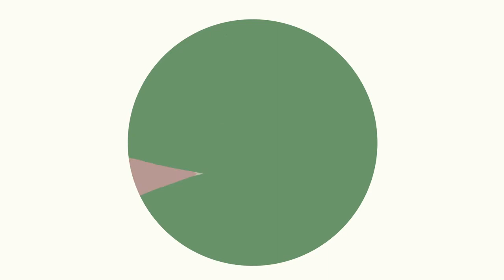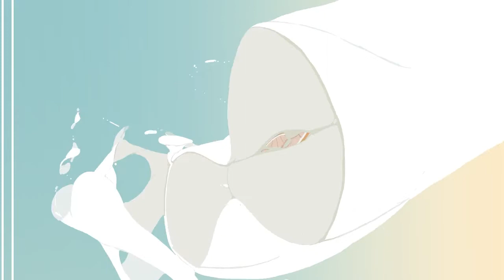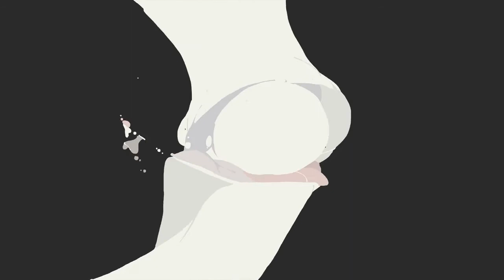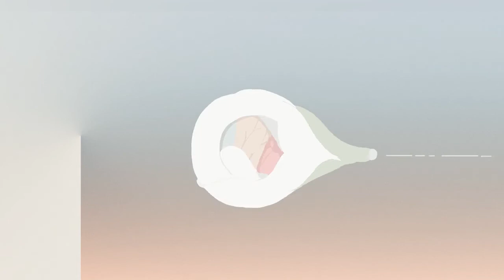Fishmans × Masanobu Hiraoka 平岡政展 Sakuga MV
Videos Used:
Little Witch Academia ED 2 (2017)
L'Œil du cyclone (2015)
In the Sea and near a Girl. (2014)
Shiroi Niji (2014)
Land (2013)